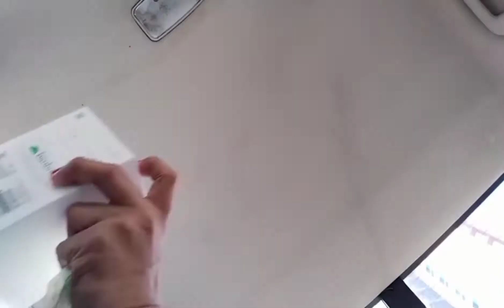Nakakatuwa siya she's so funny nanay at anak bonding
Nakakatuwa siya she's so funny nanay at anak bonding Day off Filipino overseas worker family is Love